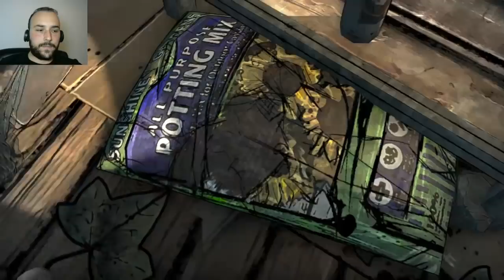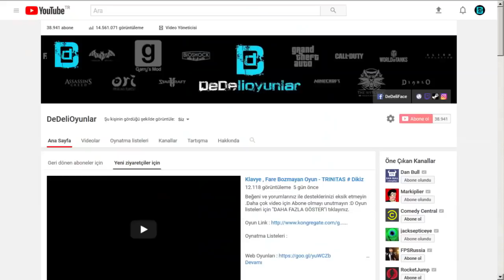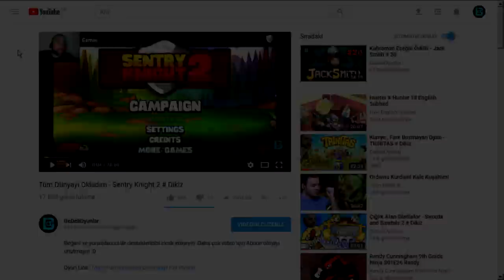GEMIDEN KAÇIŞ - The Walking Dead # SON - TWITCH